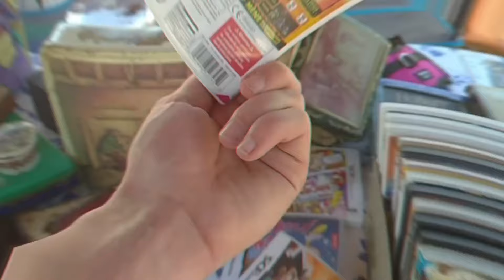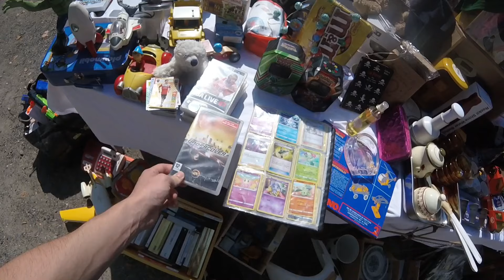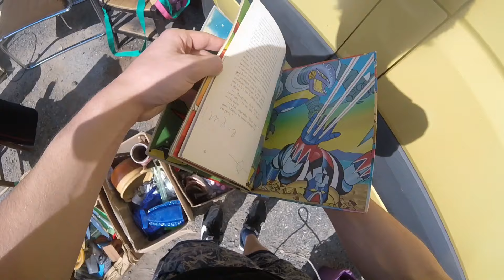2 volant 12€ vide grenier live #47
2 volant 12€ vide grenier live #47

vide grenier du 18/8/24